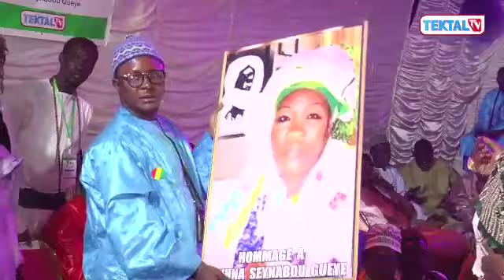TEKTAL TV RAMADAN :THIANTE SERIGNE MOUSTAPHA NDIAYE AL KARIM...